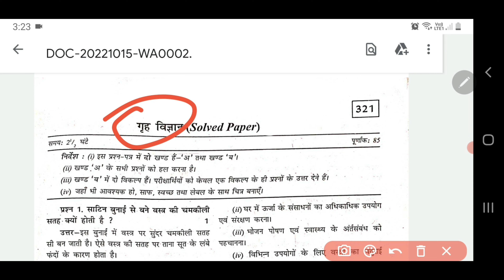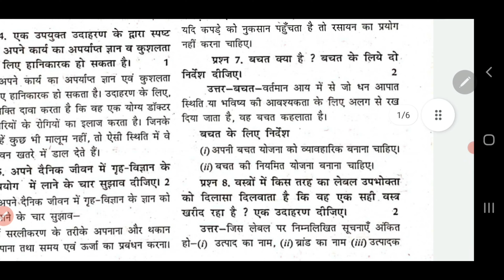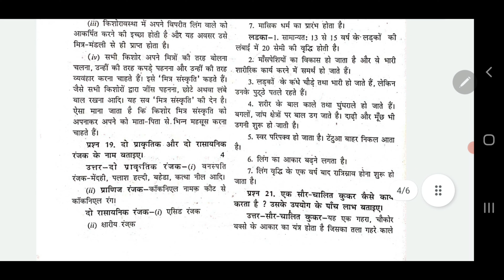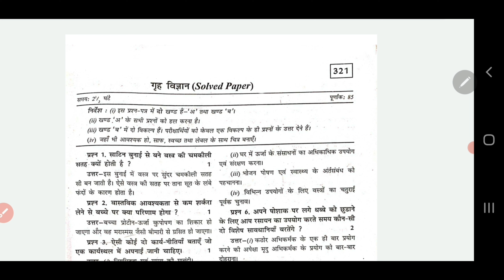Nios गृह विज्ञान Solved Paper 2022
Nios गृह विज्ञान class 12 important questions 2022

 For Query (WhatsApp only) :- 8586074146

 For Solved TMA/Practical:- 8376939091